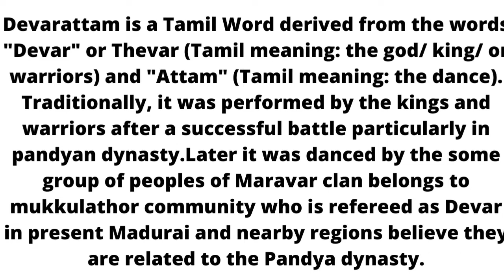Devarattam Attam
Devarattam is a Tamil Word derived from the words "Devar" or Thevar (Tamil meaning: the god/ king/ or warriors) and "Attam" (Tamil meaning: the dance). Traditionally, it was performed by the kings and warriors after a successful battle particularly in pandyan dynasty.Later it was danced by the some group of peoples of Maravar clan belongs to mukkulathor community who is refereed as Devar in present Madurai and nearby regions believe they are related to the Pandya dynasty.